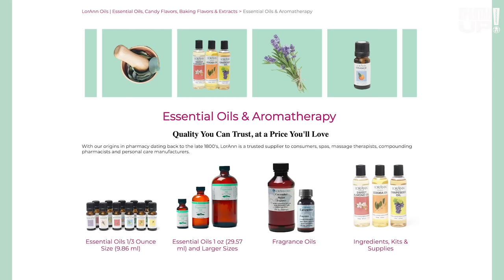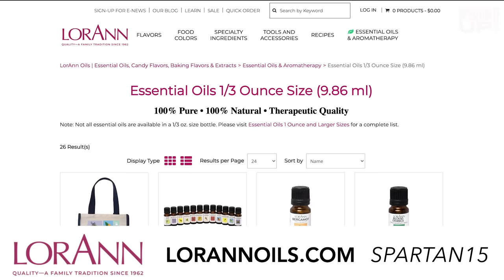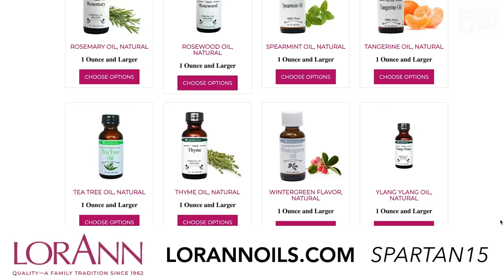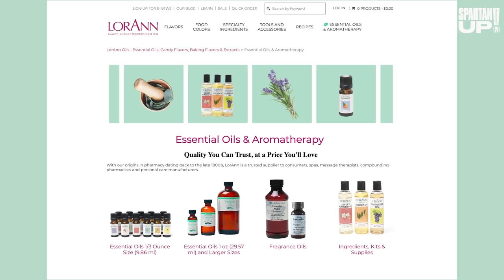What Got Branson to Space? Here's what he said in 2014!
In 2014 this conversation with Richard Branson was one of Joe De Sena's first Spartan Up interviews. Branson explained why he had the vision to travel to space.  At the time he expected to make the journey by the end of that year. We all know a few months later many expected Branson to give up on the dream.

This is an interview about character, resilience, grit, and fitness.  What is it about Richard Branson that allowed him to see this mission through?  They say success leaves clues, what clues can you find in this 2014 conversation?

Make your recovery essential. Take care of your mind and body with LorAnn’s affordable and natural essential oils. In your recovery or stretching routines, use our 100% pure botanical essential oils in diffusers, roller-balls, massage oils, and lotions to help soothe tired and sore muscles. All of LorAnn’s quality tested essential oils are obtained through cold-press or steam distillation and do not contain added solvents, extenders, alcohol, or other diluting agents.

CREDITS:
Sefra Alexandra, Johnny Waite & Colonel Nye will be back soon, we miss them!